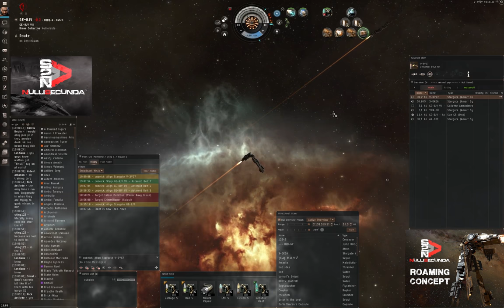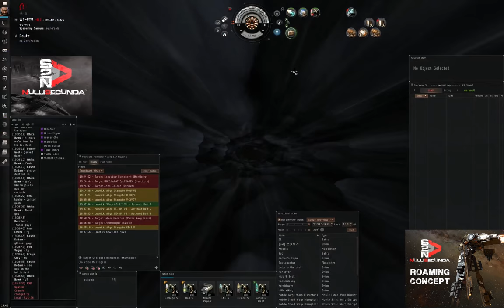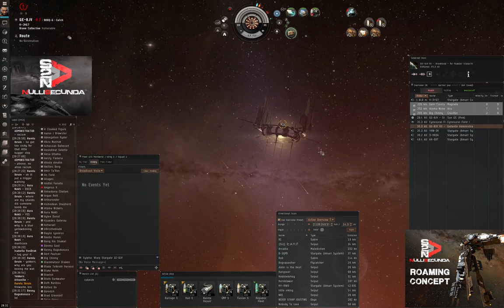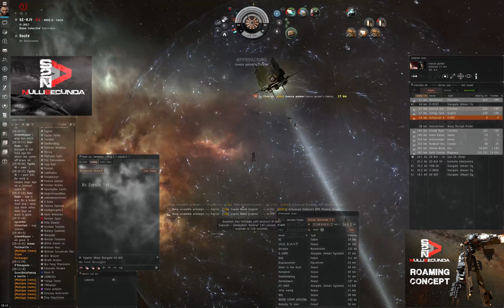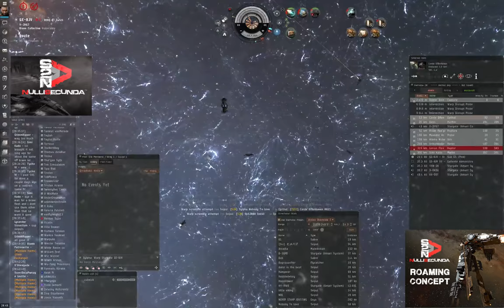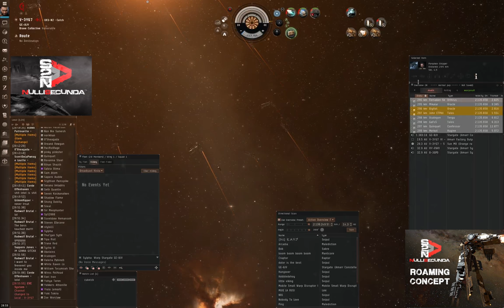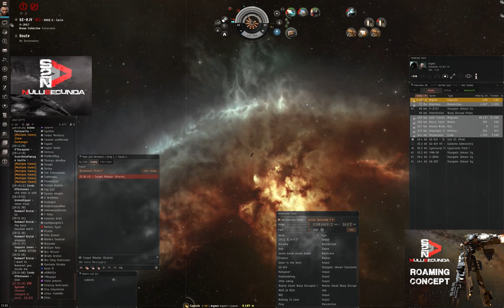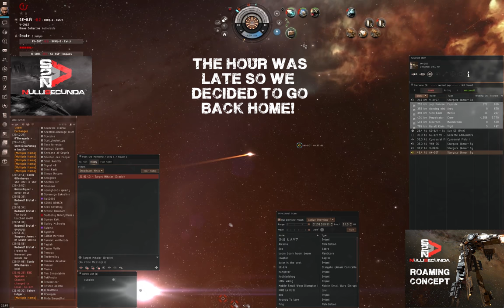Eve Online Roaming Svipul S2N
A 3 hours roaming Svipul Fleet by 23 Brave Dudes from Nulli Secunda (S2N). No footage was cutted from the original video. If you want to see the kills from the roam they are on our killboard (Feb 21, 2015 from 7PM-9PM).

Table of Contents:

1:20    - Peptalk
4:33    - Arriving at GE-8JV
6:48    - First Blood
7:57    - Ratting Vexor
9:48    - Escaping Ishtars Fleet
11:17  - Exit from GE-8JV
14:46  - WD-VTV Neuts incoming
18:23  - Golem and Oracle
25:08  - Astero
31:11  - Chassing Harpy's
32:27  - Orthrus
36:54  - Harpy and Vigil
39:31  - Merlin
40:44  - Free Fire
43:15  - Avoiding Drake Fleet
44:28  - Free Fire - Kill Everything
48:47  - Angoror Navy Issue, Atron, Caracal, Epithal, Purifier
50:13  - Killing Drake
51:49  - Iteron MK5
53:29  - Last Fight
58:58  - The End